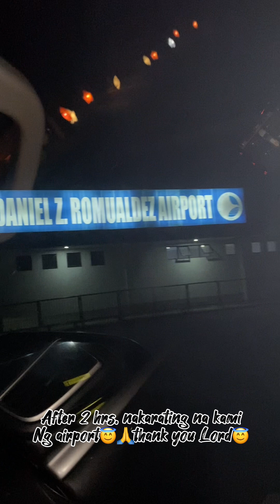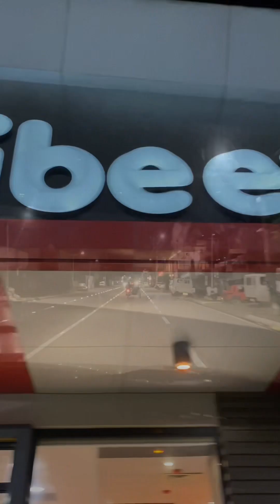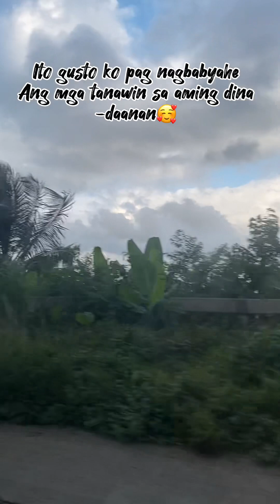ANO AND DAPAT GAWIN PAG INAANTOK NA SA BYAHE AT IKAW ANG DRIVER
Palompon Leyte is 3 hours away from Tacloban City Leyte, and dahil midnight kami bumyahe nakarating kami sa Tacloban ng maag 2 hours lang by car. Tara at samahan niyo ako sa akong pagiging lady Grab Driver🥰